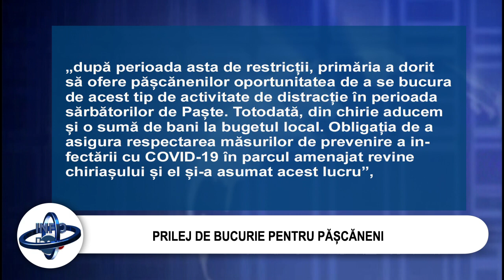PRILEJ DE BUCURIE PENTRU PĂȘCĂNENI